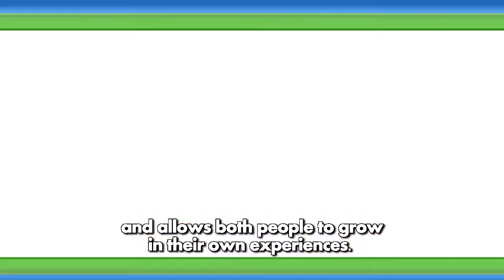Internship Mentors at The Children's Museum of Indianapolis